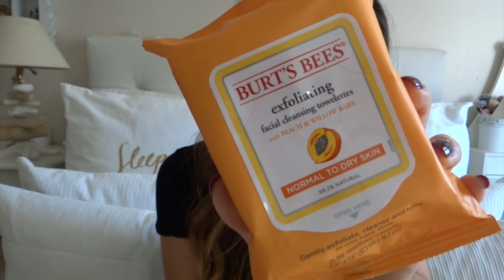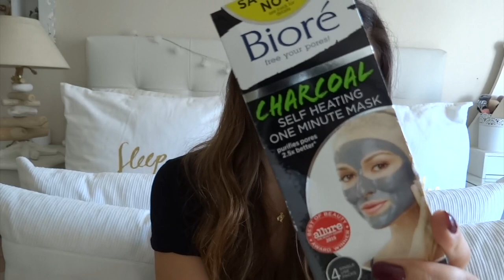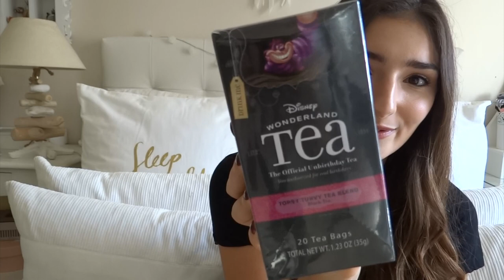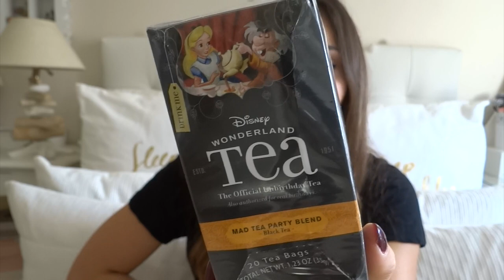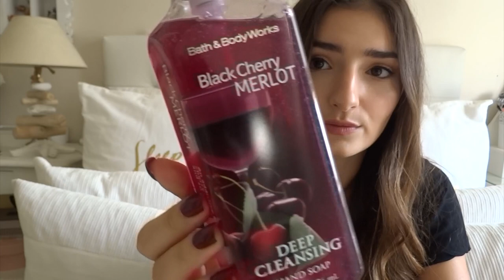Haul - J'ai craqué aux USA !!!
Hello tous le monde, on ce retrouve enfin pour mon haul des États-Unis et vous allez voir que cette vidéo va être longue donc je vous conseille de prendre un bon café, thé ou même chocolat chaud et vous installez confortablement. Et désolé si je me répète souvent c'est que j'étais tellement heureuse de vous filmez cette vidéo.

Petit "Disclaimer": J'ai fait cette vidéo car cela me faisait plaisir de partager cela avec vous, en aucun cas je l'ai fait pour me venter ou pour vous mettre mal à l'aise. J'ai beaucoup économisé pour ce voyage ce qui explique ces gros craquages.

En tous cas j'espère qu'elle va vous plaire, si c'est le cas n'oubliez pas de vous abonner à ma chaîne et d'activer les notifications en cliquant sur la cloche juste au dessus pour voir toutes mes vidéos. Mais aussi de la liker et de partager à fond.

CE QUE JE PORTE :

Haut: Zara
Mes boucles d'oreilles: Histoire d'or

Cheyenne.